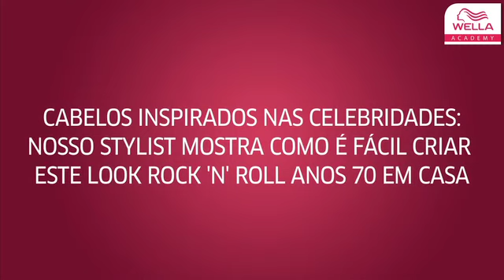Penteados passo a passo: Penteado Rabo de Cavalo Torcido | Wella Academy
Um rabo de cavalo é perfeito para um look casual, como também para brilhar em uma festa. Lembre-se que um bom penteado deve estar hidratado e sem volume. Deseja comprar produtos especializados em redução de volume? Acesse
Acompanhe o passo a passo deste look Rabo de cavalo: É um penteado fácil, rápido e simples, em apenas um clique você pode ter um look muito sofisticado.